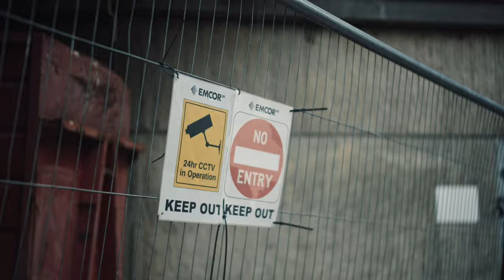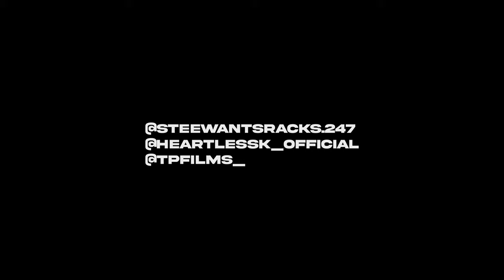STee x HeartlessK - Grab Dis Work (Music Video)